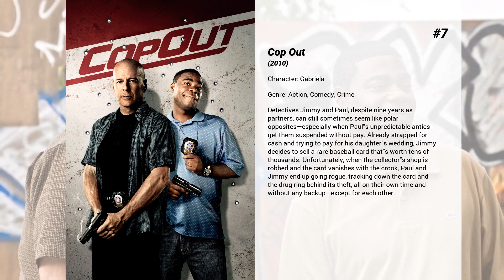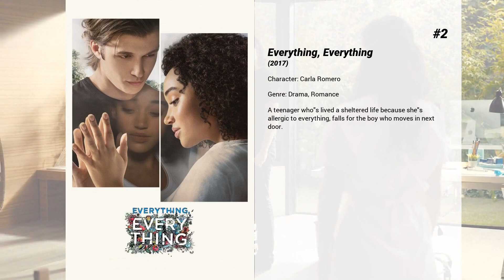Best Ana de la Reguera movies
Welcome to... Best Ana de la Reguera movies! In our channel you will find hundreds of TOPS and rankings of the best films of all genres, actors and nationalities.

Best Ana de la Reguera movies presents...

9. Jessabelle
A young woman recuperating at her father's run-down home after a tragic accident soon encounters a terrifying presence with a connection to her long-deceased mother.

8. Cowboys & Aliens
A stranger stumbles into the desert town of Absolution with no memory of his past and a futuristic shackle around his wrist. With the help of mysterious beauty Ella and the iron-fisted Colonel Dolarhyde, he finds himself leading an unlikely posse of cowboys, outlaws, and Apache warriors against a common enemy from beyond this world in an epic showdown for survival.

7. Cop Out
Detectives Jimmy and Paul, despite nine years as partners, can still sometimes seem like polar opposites—especially when Paul's unpredictable antics get them suspended without pay. Already strapped for cash and trying to pay for his daughter's wedding, Jimmy decides to sell a rare baseball card that's worth tens of thousands. Unfortunately, when the collector's shop is robbed and the card vanishes with the crook, Paul and Jimmy end up going rogue, tracking down the card and the drug ring behind its theft, all on their own time and without any backup—except for each other.

6. Nacho Libre
Nacho Libre is loosely based on the story of Fray Tormenta ("Friar Storm"), aka Rev. Sergio Gutierrez Benitez, a real-life Mexican Catholic priest who had a 23-year career as a masked luchador. He competed in order to support the orphanage he directed.

5. Macho
A fashion designer pretends to be gay in order to be closer to female models.

4. Sultanes del Sur
A band of thieves steals from a Mexican bank and travel to Argentina to launder the money. Upon their arrival, the plan goes south and it's up to them to figure out what went wrong.

3. Paraiso Travel
PARAISO TRAVEL is the story of Marlon Cruz, a young Colombian man who, motivated by his girlfriend Reina leaves his comfortable life in Medellin and flees with her through Guatemala and Mexico, across the borders, illegally into the United States. Marlon's journey, which takes him through seedy strip clubs, dance halls, homeless hostels, ultimately takes him to a place he could have not predicted

2. Everything, Everything
A teenager who's lived a sheltered life because she's allergic to everything, falls for the boy who moves in next door.

1. The Book of Life
The journey of Manolo, a young man who is torn between fulfilling the expectations of his family and following his heart. Before choosing which path to follow, he embarks on an incredible adventure that spans three fantastical worlds where he must face his greatest fears.